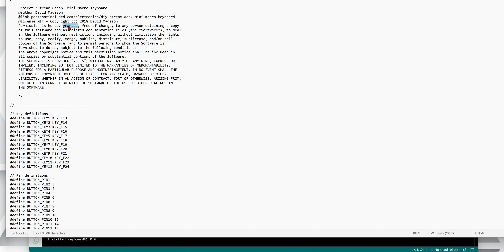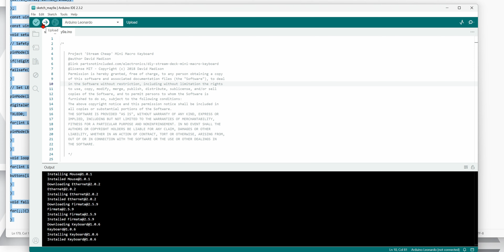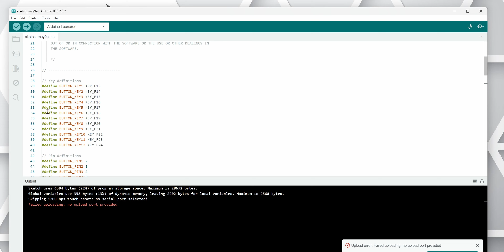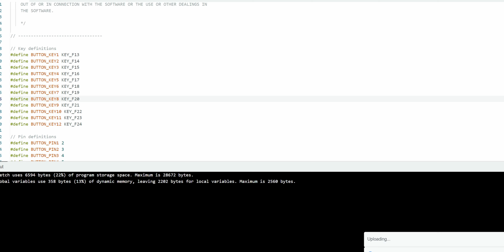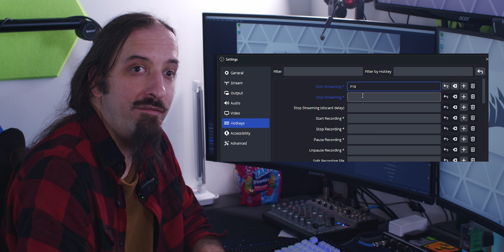3D Printed Stream Deck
In this video we build our own stream deck using a 3D printer for a fraction of the price of a real stream deck.